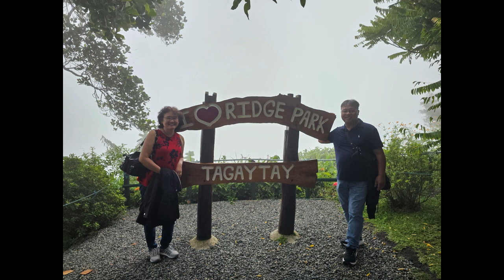Tagaytay#TaaLVolcano#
Taal Volcano